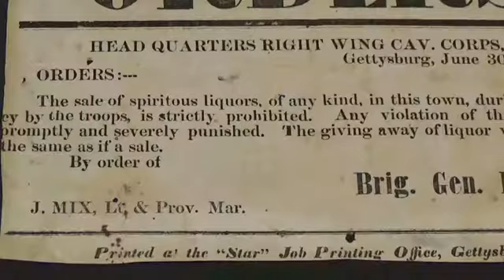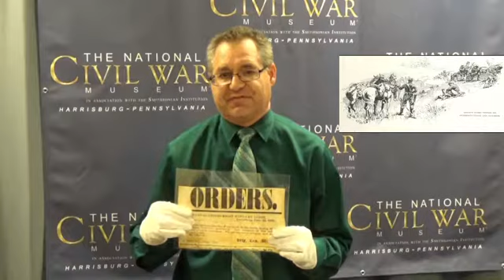See, Touch, & Feel Moment ~ June 30, 2018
Our special Facebook event starts today! A See, Touch, & Feel moment with CEO, Wayne Motts, featuring Buford's Order for June 30, 1863. The NCWM continues this series on July 1, 2, 3, and 4 with videos highlighting NCWM artifacts relating to the Battle of Gettysburg and the retreat.